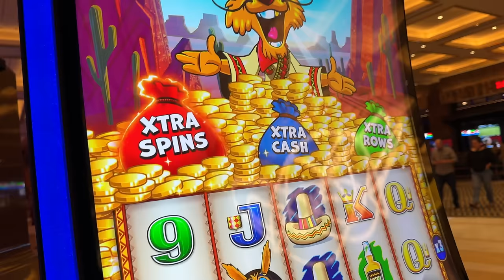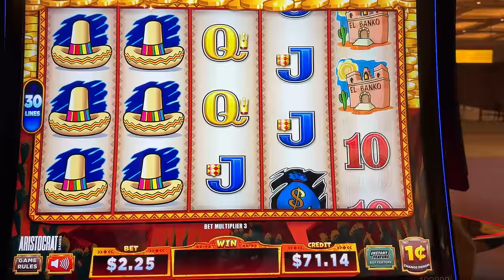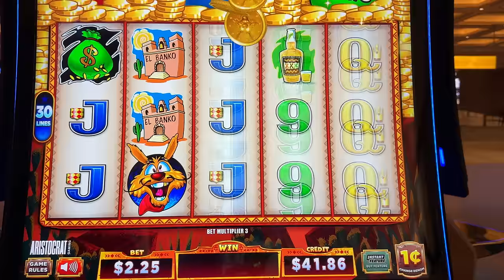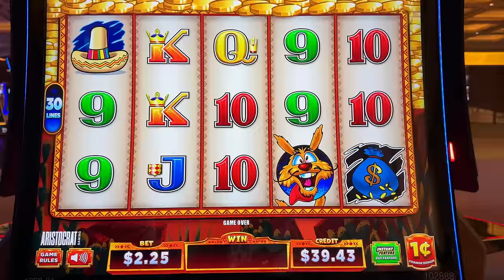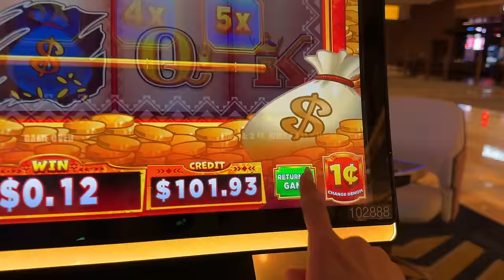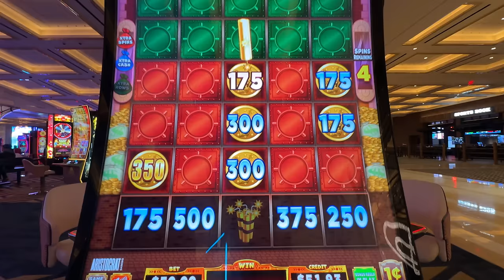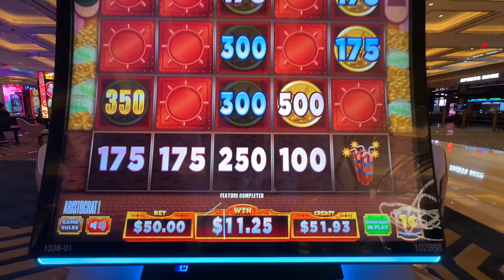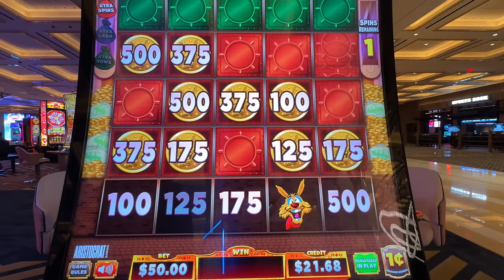Buying Bonuses On The NEW Louie's Gold Xtra Cash Slot!!!🤗💰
I found a new slot at Resorts World casino in Las Vegas! This new slot is called the Louie's Gold Extra Cash slot machine!! I even tried to buy a bonus on this new slot game! Can't wait to try more new Las Vegas slot games and casino slots! Fingers crossed for a slot grand jackpot or a slot major jackpot handpay win! Which new slots 2024 should I try next for my slot videos?